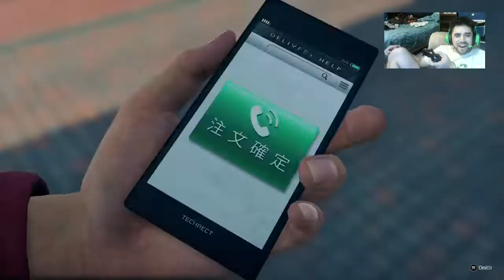Todos quieren mi dinero-Yakuza:Like a Dragon cap 34